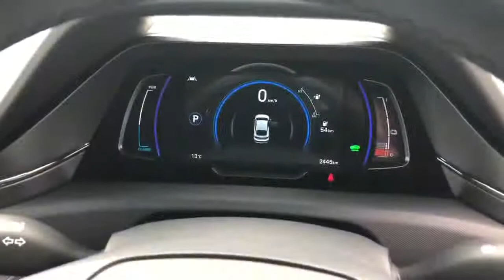201D9213 HYUNDAI IONIQ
Denis Mahony, Kilbarrack Road, Dublin 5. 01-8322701